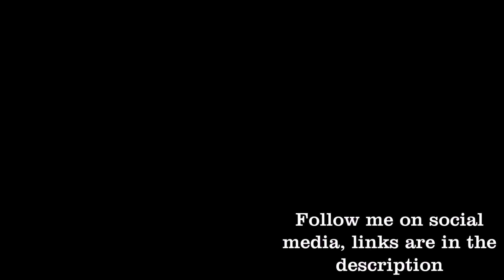Tablature Thursday #3: How to Play Home of the Blues With Tabs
I hope you enjoyed! In this video, I show you how to play the key parts to Home of the Blues by Johnny Cash. It includes the intro, solo, and outro. My apologies for the audio being jumbled when I hit the high notes, my editor is not functioning properly. If your new to my channel, I really try to post videos like this the last Thursday of every month

Chords used: E, A, B7, F#